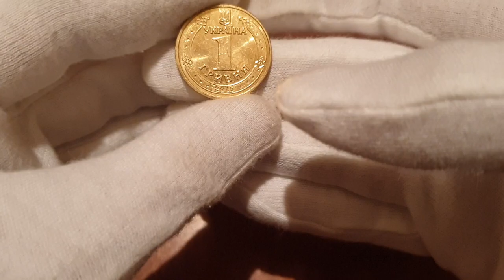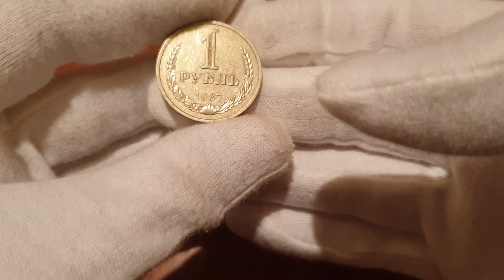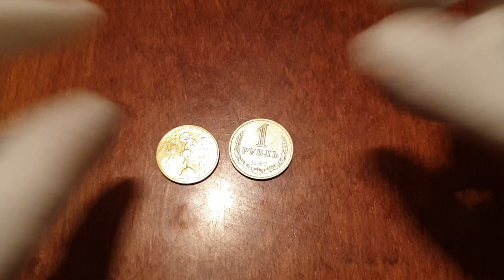16 апреля барахолка купил рубль годовик и гривну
16 апреля барахолка купил рубль годовик и гривну